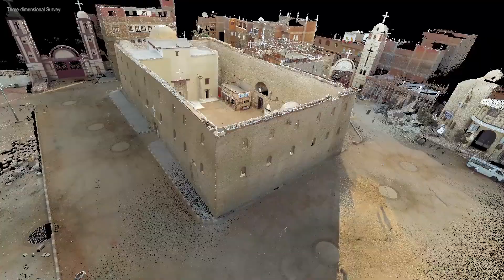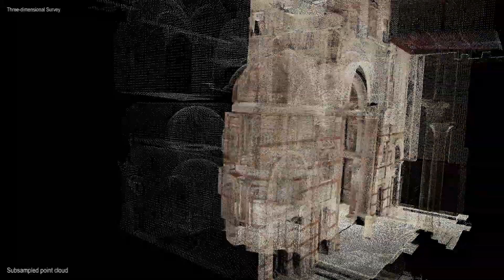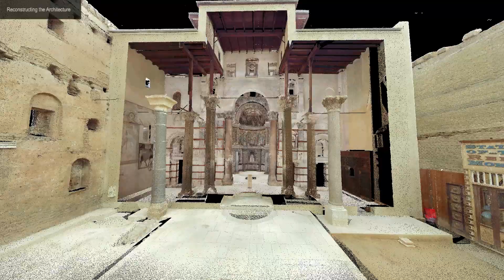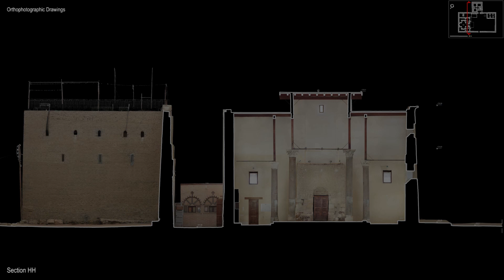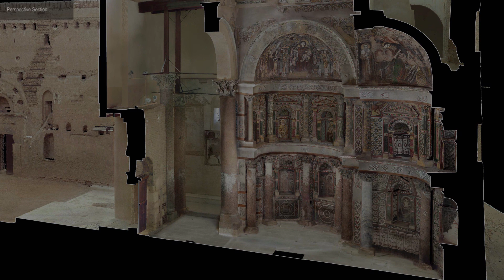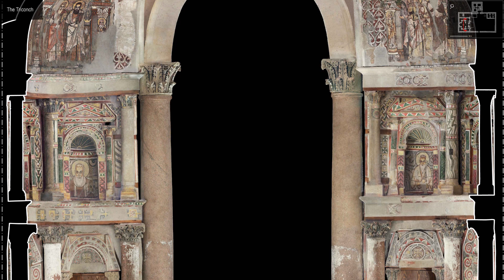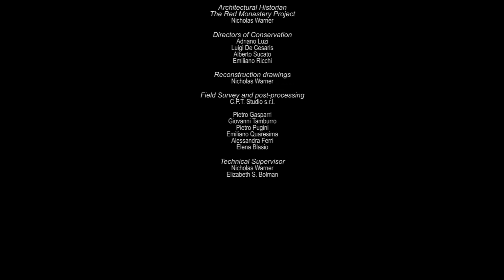Red Monastery 3D survey 2015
3D Survey of the Red Monastery - Egypt